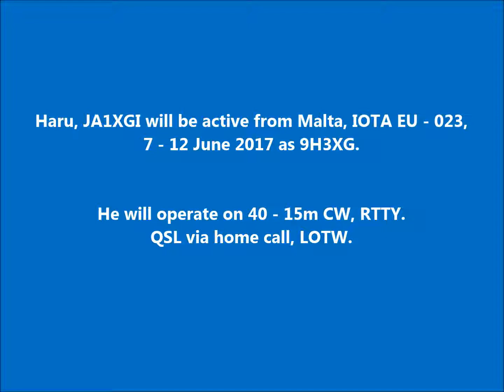9H3XG Malta. From dxnews.com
Haru, JA1XGI will be active from Malta, IOTA EU - 023, 7 - 12 June 2017 as 9H3XG.